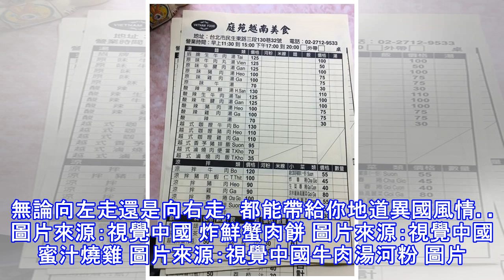越南風味，齒間余香～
宮崎和牛青椒 權八居酒屋和安南，分別屬於日本和越南兩大飲食集團，因為受同一餐飲品牌邀請來港開店，結果成了同門兩生花，並且開在同一樓層左右兩方。菜系雖然不同，但都堅持食材從原產地運來，以便製成看家名菜，像權八的備長炭即烤和牛串燒、手制蕎麥麵；安南的浮萍餅及藕藤沙拉，則盡顯順化特色。無論向左走還是向右走，都能帶給你地道異國風情。 圖片來源：視覺中國 炸鮮蟹肉餅 圖片來源：視覺中國蜜汁燒雞 圖片來源：視覺中國牛肉湯河粉 圖片來源：視覺中國 安南藕藤沙拉 圖片來源：視覺中國浮萍餅 圖片來源：視覺中國野菜沙拉伴大閘蟹膏醬 圖片來源：視覺中國手打冷蕎麥麵 圖片來源：視覺中國